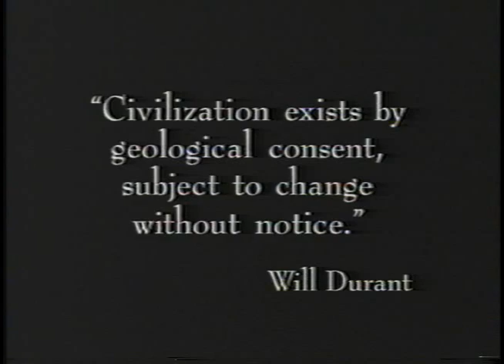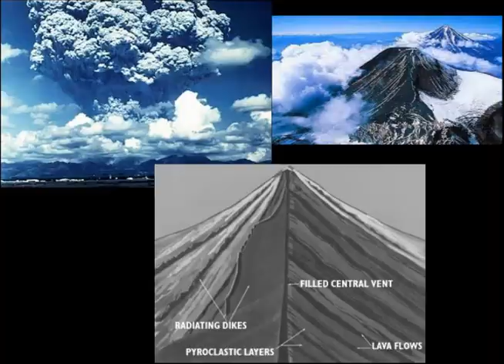It's a Volcano!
Starts with pillow basalts off Hawaii, but the remainder is Mt. St. Helens focusing on the mud and debris flows of May 18th, 1980.  The USGS time lapse is of the "Spine of Brutus" emerging from the caldera.